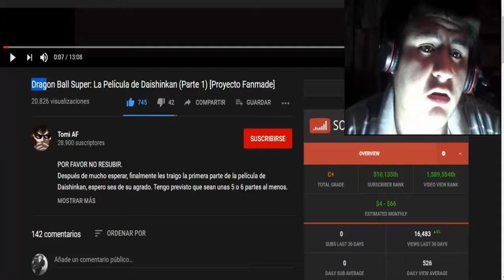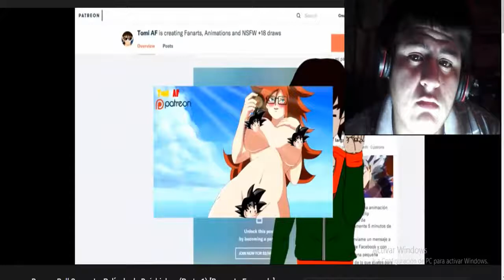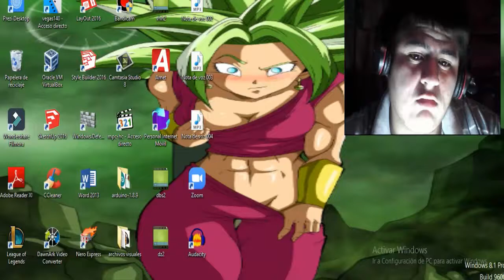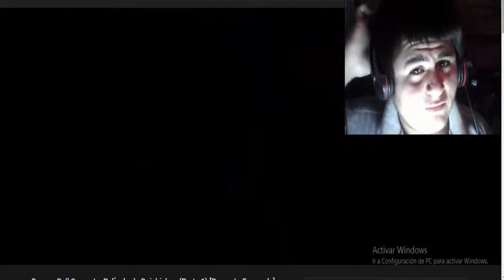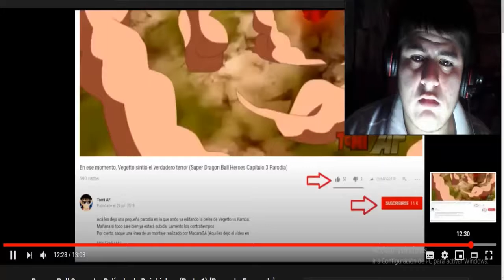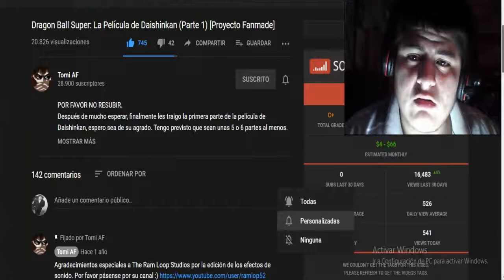Dragon Ball Super: La Película de Daishinkan (Parte 1) [REACCIÓN]